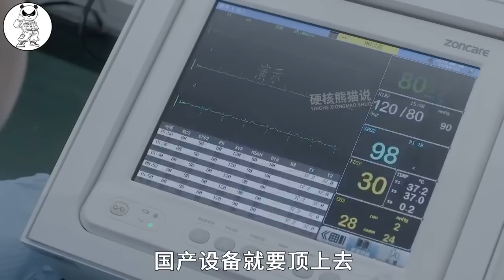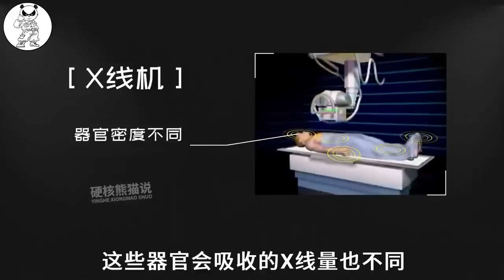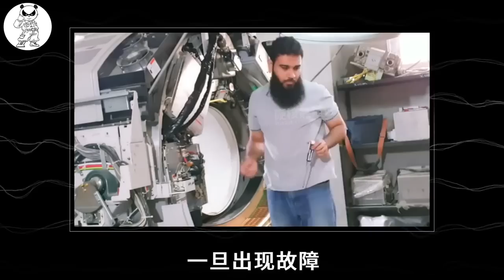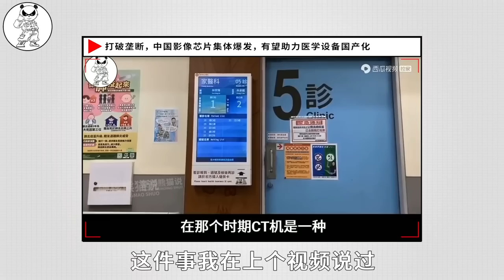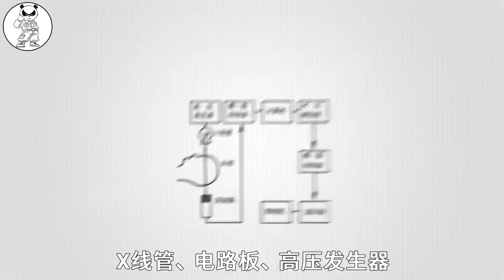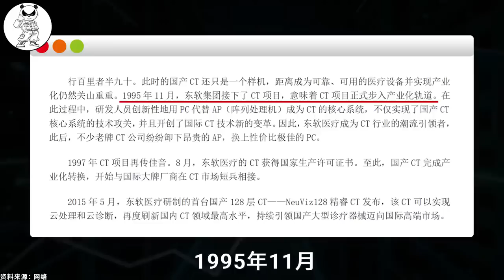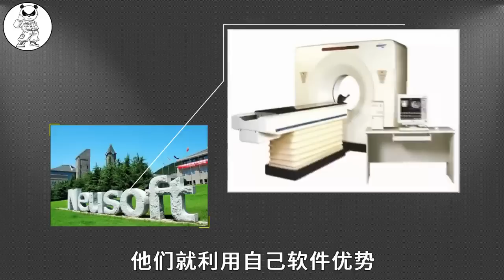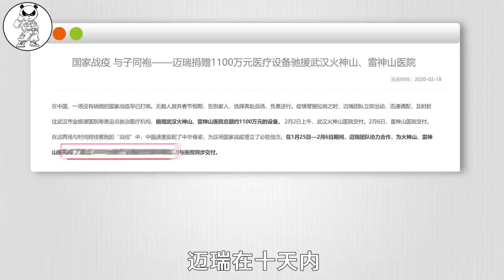醫學設備反擊戰：外企坐地起價，中國被迫自研！國產替代加快腳步【硬核熊貓說】